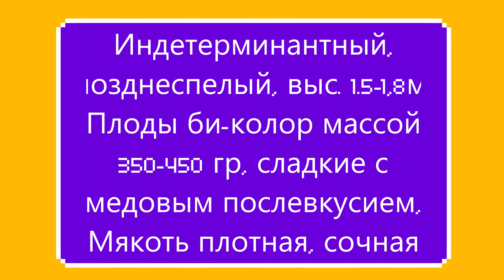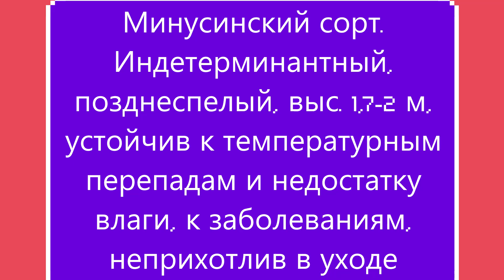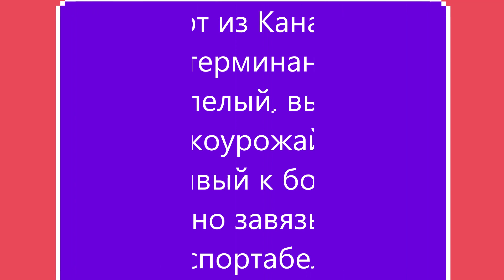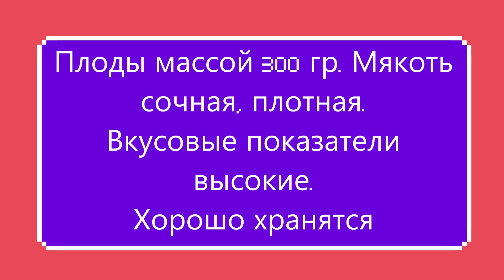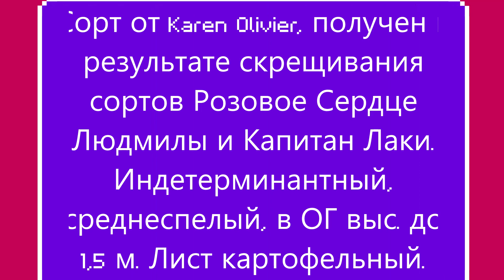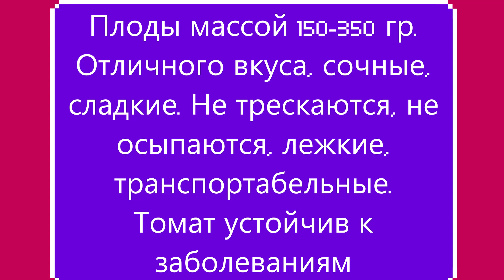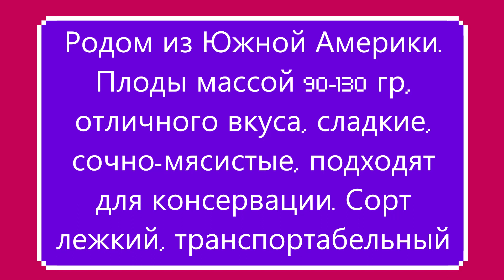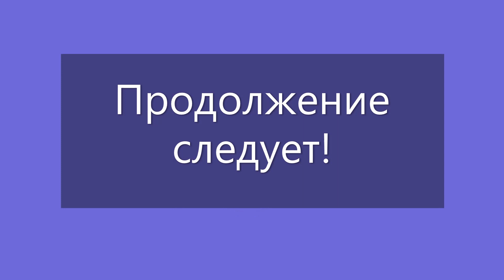Часть 5 КАТАЛОГА ТОМАТОВ НА 2023 г. г. Киров. Ватсап тел.